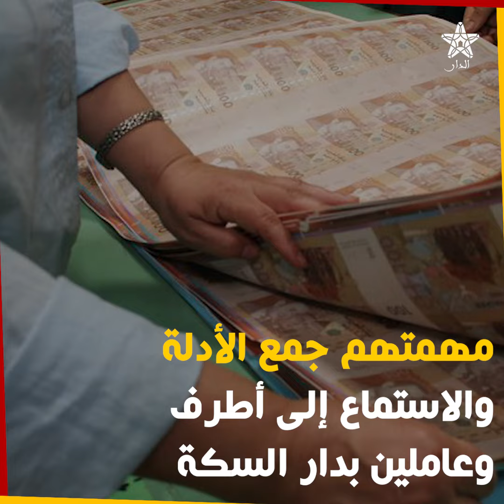الحموشي يفكك لغز اختفاء 120 مليون من دار السكة